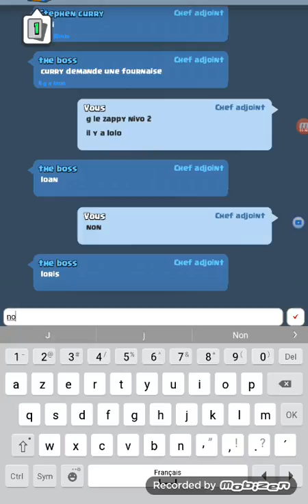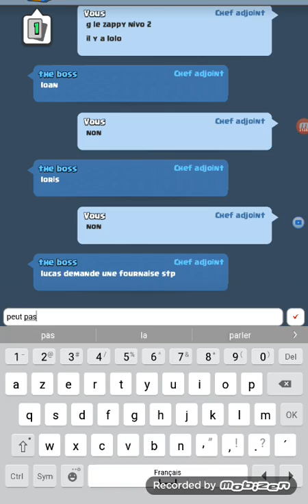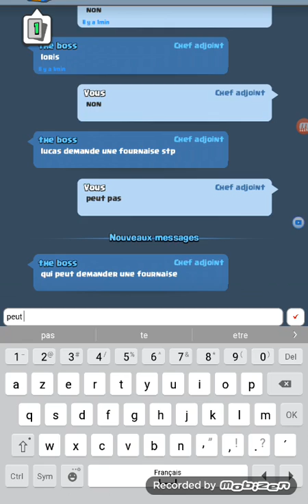Je défense mon pote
J ai defonsser mon pote dsl a toi